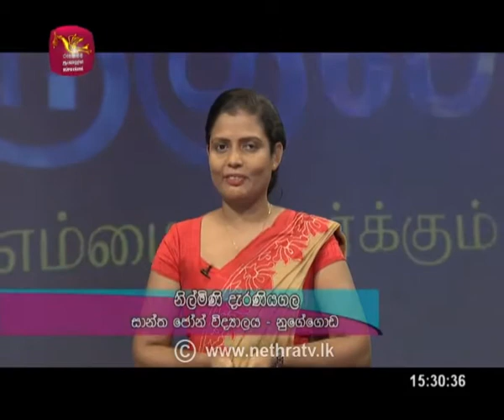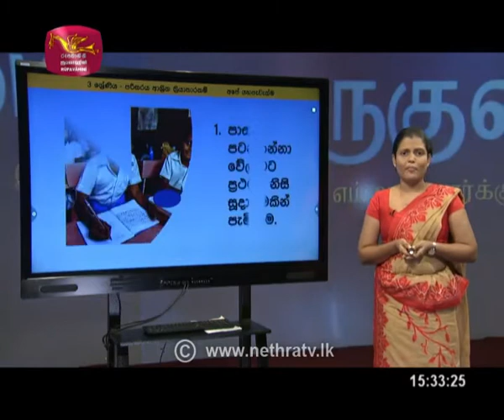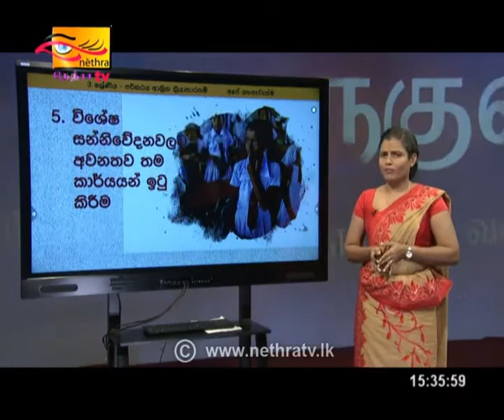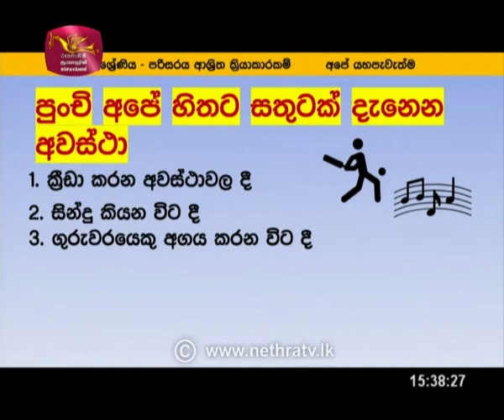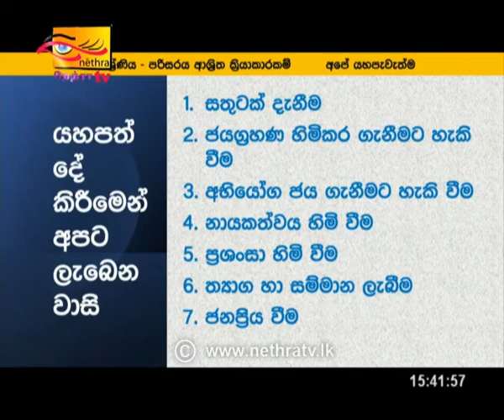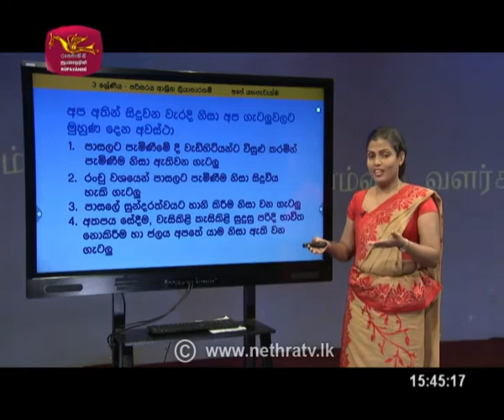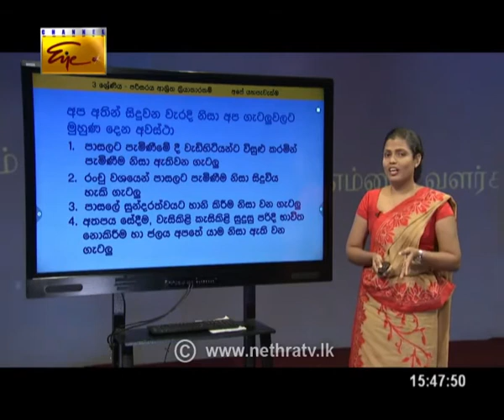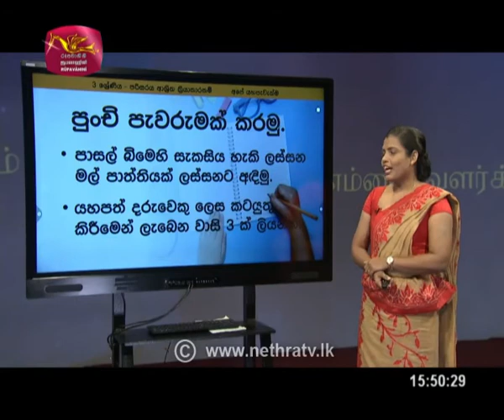Gurugedara | Grade 3 | Environment | 2021-04-04 | Sri Lanka Rupavahini Corporation